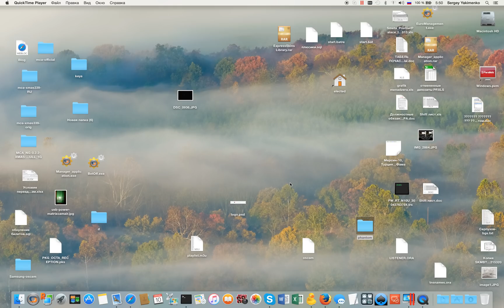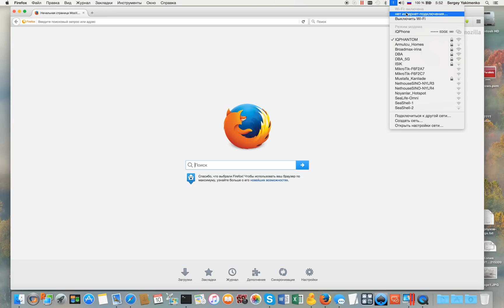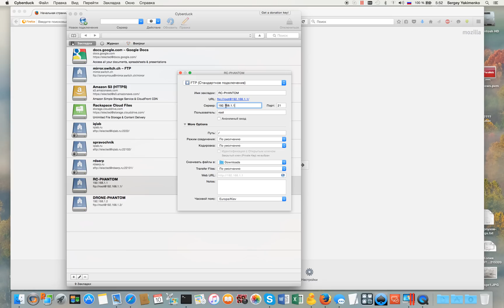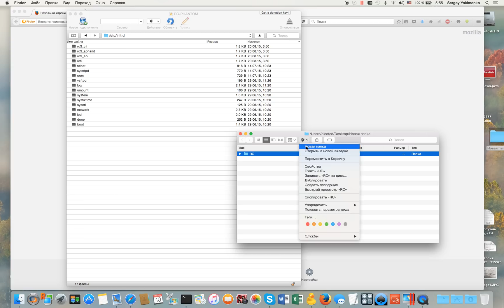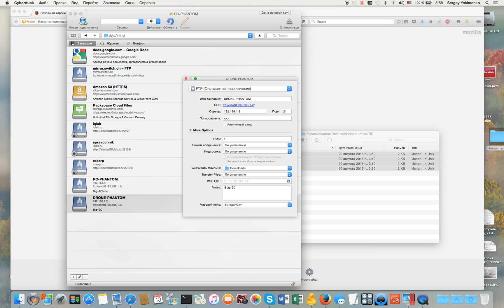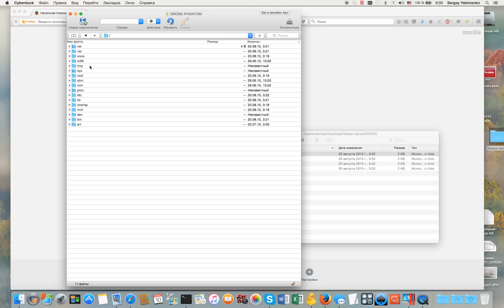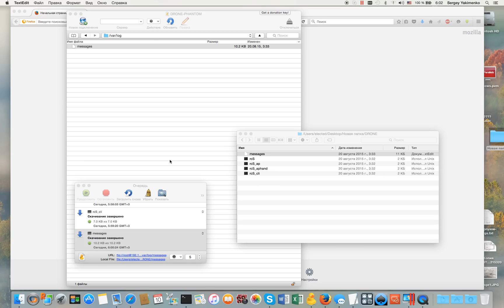DJI Phantom 3 увеличение дальности и установить FCC режим + English subtitles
Увеличение дальности phantom 3!
Видео-инструкция о том как переключить Phantom 3 в FCC режим.

Increased range phantom 3 !
Video instruction on how to switch the Phantom 3 FCC mode.

Все, что Вы делаете, делаете на свой страх и риск, автор видео за результат никакой ответственности не несет.